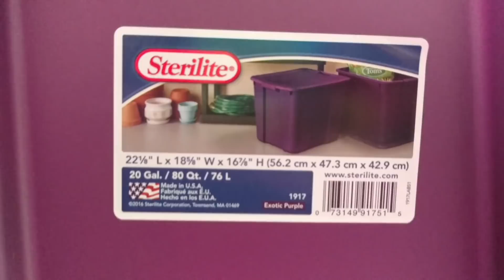Tips for Relocating While Healing [Medical Medium Healing]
My name is Echota. I was diagnosed with Fibromyalgia, Mast Cell Activation Disorder, POTS/Dysautonomia, Ehlers-Danlos Syndrome, Chronic Fatigue Syndrome, Multiple Chemical Sensitivities, Chronic Pain, PTSD, PCOS, Depression, Anxiety, Tinnitus, Arthritis, Bursitis, Edema, Sleep Apnea, Hypothyroid, Migraines, and I couldn't leave my house or really my sofa much for years. I lost the ability to drive a car, I was allergic to the world, I had memory loss, I couldn't perform basic tasks or even shower regularly. I lost almost all hope. But I kept searching for answers to the root cause of my issues, and finally found them in Anthony William's book: "Medical Medium: The Secrets Behind Chronic and Mystery Illness and How to Finally Heal". Since June of 2016, I have found profound, miraculous healing, and that started showing up for me on Day 1 of implementing the information in that book. It has been an amazing healing journey, and it continues to be as I regain more and more function. Follow me into my healing journey as I share about what I have learned and how I am healing.